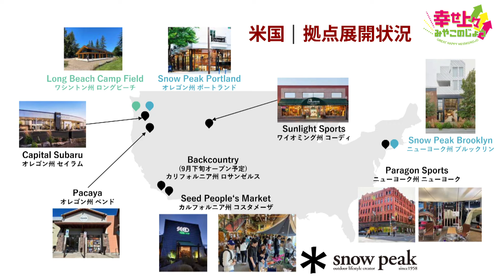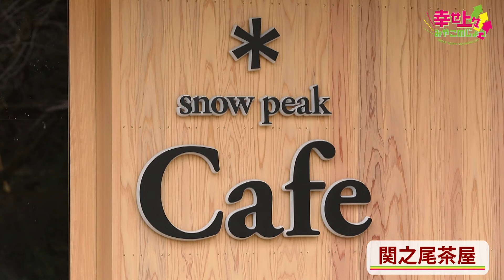「幸せ上々みやこのじょう」2024年3月6日放送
2024年2月28日放送
2024年度 第49回（3月6日放送）は、4月にリニューアルオープン！アウトドアブランドSnowPeakが手掛ける、新たな関之尾公園の魅力をご紹介します！

【番組内容】
～日本一の肉と焼酎、とっておきの自然と伝統～
豊かな緑と清らかな水。そこは、霧島山に見守られるように佇む、都城。
この土地だけが生み出す味と文化は、人々の知恵がずっと磨き続けているもの。
それは、いくつもの幸せが、響きあうまち。きっと、知るほど、好きになるまち。
そんな宮崎県都城市を紹介していきます。